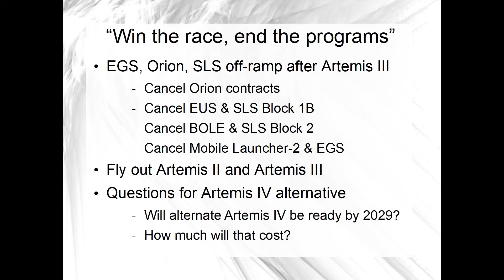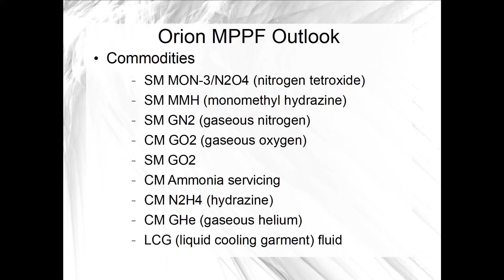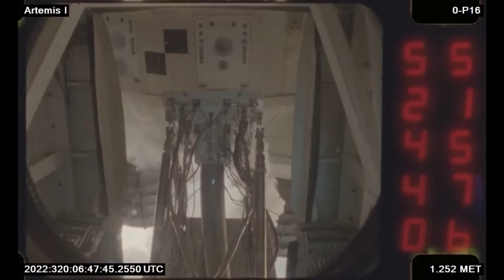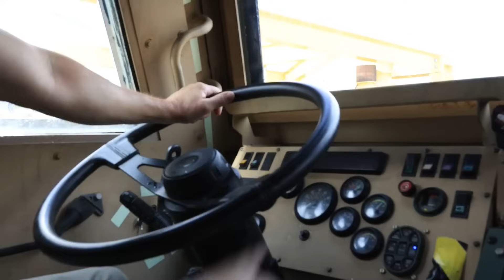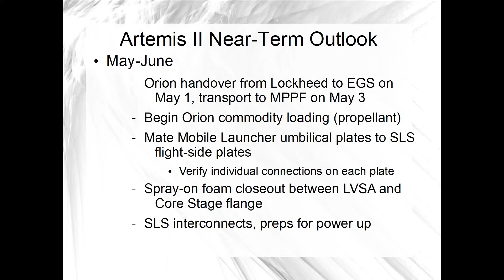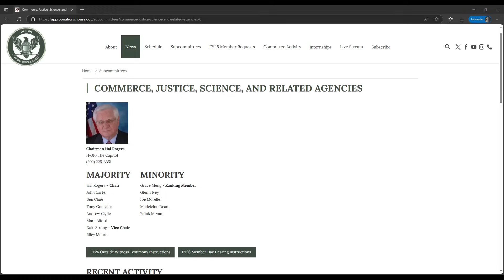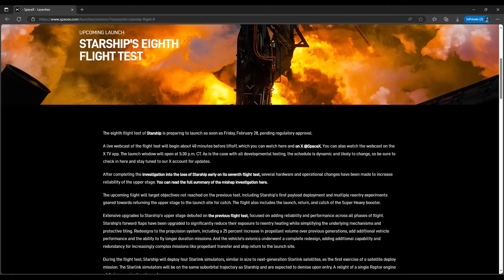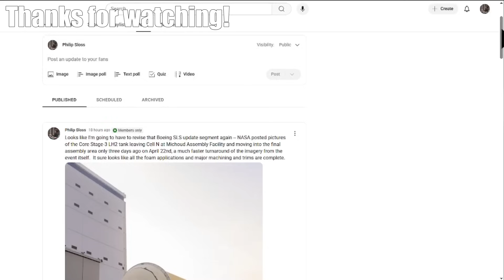NASA EGS continues Artemis II launch preps and training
I'll go over the latest on preparations and training for NASA's Artemis II lunar flyby mission in this video.  Exploration Ground Systems is preparing the spacecraft and rocket at the Kennedy Space Center, and also training with the Artemis II astronauts.

While we wait for the full details in the Fiscal Year 2026 budget request after the recent preview release, I'll also go over the steps in the budget process whenever the White House finally releases all the details.

There's also an updated Starship launch license and Mobile Launcher-2 news to cover this week.

00:00 Intro
01:00 Artemis II update
10:30 Artemis II near-term outlook
12:02 Looking ahead to the NASA budget process when it finally starts
14:53 Other news and notes about Starship and Mobile Launcher-2
17:01 Thanks for watching!